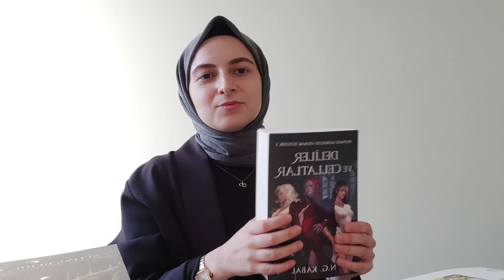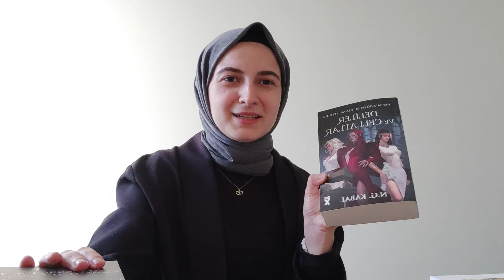Hepimiz Gökyüzü Olmak İstedik 2.5 ve 3 N.G Kabal || Deliler ve Cellatlar Ejderha ve Yıldız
Herkese merhaba
Bu videomda sizlerle Hepimiz Gökyüzü Olmak İstedik serisinin 3. kitabı olan Deliler ve Cellatların  ve novellası olan Ejderha ve Yıldızın yorumunu paylaşıyorum. Siz 3. kitap hakkında neler düşünüyorsunuz?Yorumlarda bizlerle paylaşmayı unutmayın. 🙆🏻‍♀️Bir dahaki videoma kadar kendinize çok güzel bakınn.💜💜💜💜